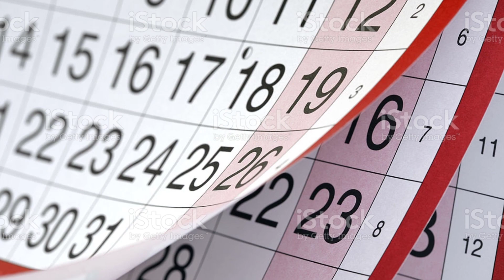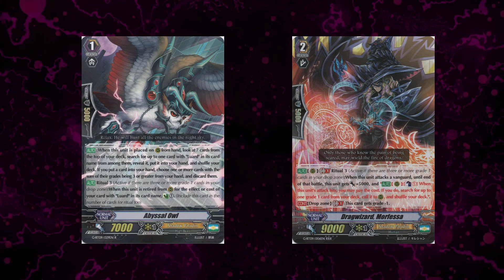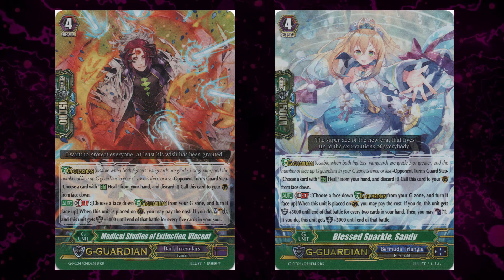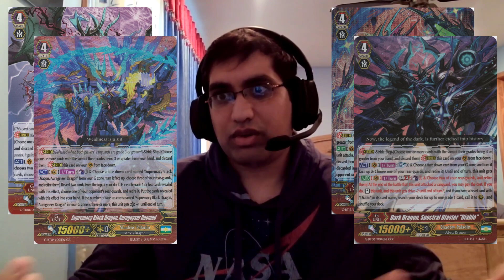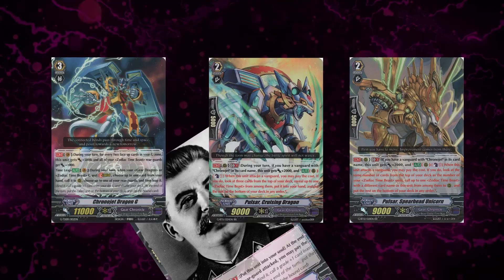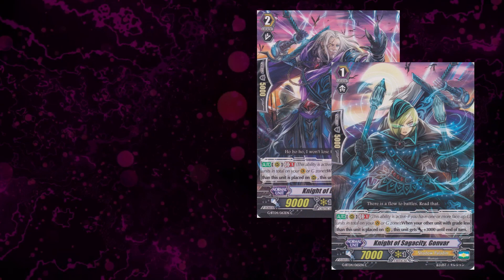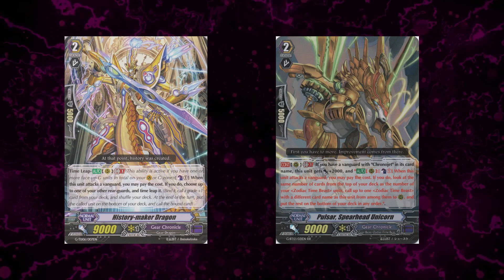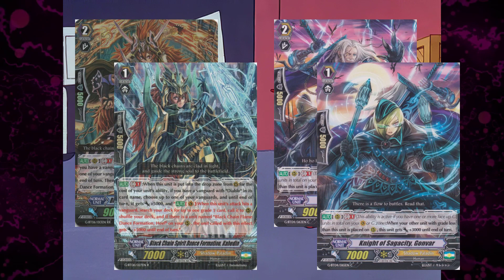Saisho no Gishiki - The Story of Luard in Vanguard G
In this new documentary, Zystral explores the history of one of Vanguard's most beloved units and archetypes. From Luard's first release in the middle of the G-era throughout to the end of Vanguard G, how Luard remained a competent metagame force the entire time.

00:00 Intro
00:38 Luard's release
06:38 G-BT12
09:32 Interview with Karan Patel
14:24 G-BT14
18:50 Interview with MisgradeKing
21:47 Conclusion

Enjoy this kind of content?